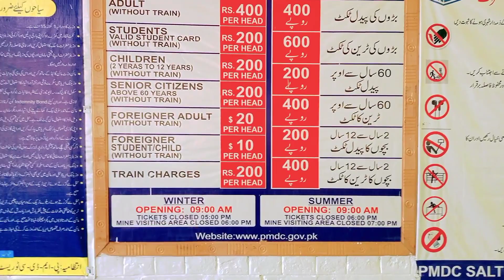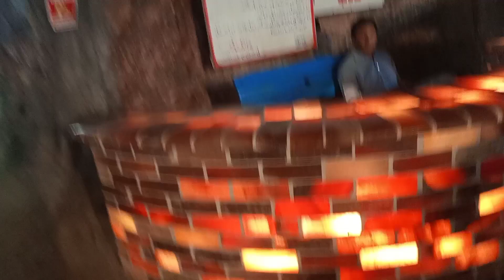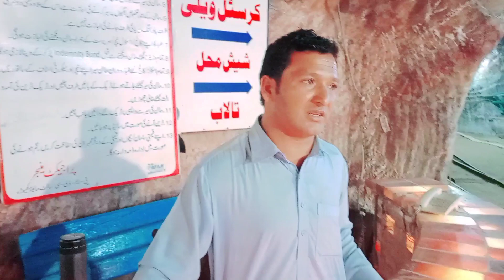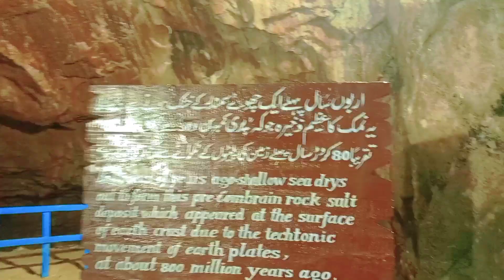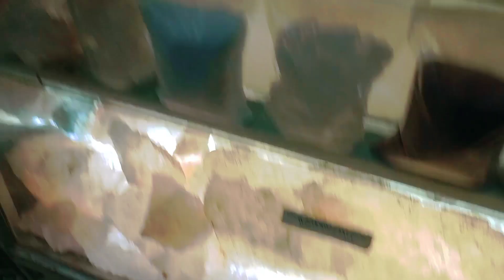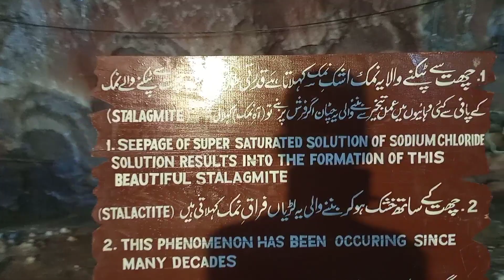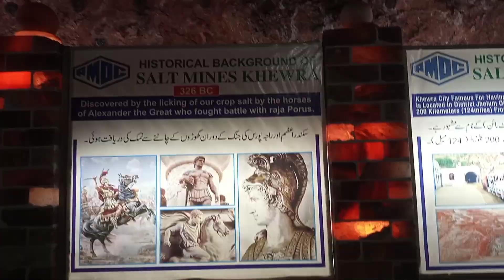Khewra Salt Mine Punjab Pakistan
About this Video:

Hy friends, in this video I made Vlog of khewra Salt Mine, it is the World 2nd largest Salt Mine in Pakistan and first one in Poland.

it is near to pind dadan khan district near khewra city.

               MY
                    CHANNEL

Allah Hafiz

Covered Queries:
1. khewra Salt Mine
2. khewra Salt
3. World 2nd largest Salt Mine in Pakistan
4. Salt Mine in Pakistan
5. khewra salt mine road
6. khewra salt mine vlog
7. salt mine vlog
8. khewra salt mine documentary
9. khewra city
10. khewra Pakistan